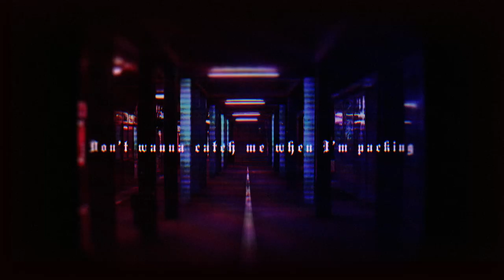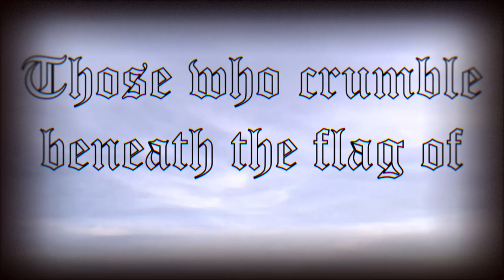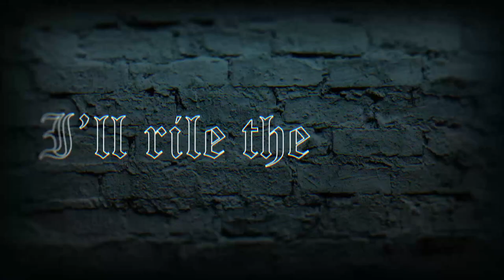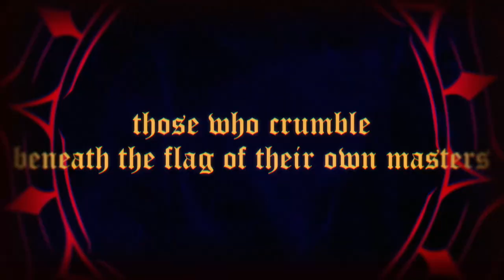【MV】Iustitia / 大山アイナ ft. Hirokawa Nico, Kabedondere, Zephyrianna, KaLRZ [Prod. Ryini Beats & YΛM]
「Qui putrefaciens, de novo feint iustitiae.」

◆AUDIO◆
PROD: @ryini  & YΛM
MIX/MASTER: Ooyama Aina

Oh shit, it's a postface. Cheers for scrolling all the way down here mates.
Man, this one is my biggest release yet and I'm so happy with how it turned out. Truthfully, this was a collab I organised late last year and it was supposed to come out during the first quarter of 2022 but the original idea for the video didn't work with what skills I had at the time.

The original idea for this song was a cypher. I love cyphers and had always wanted to be invited to one but being a small, starting up creator at the time it wasn't happening anytime soon. So instead I made my own; I invited two of my closest mates who also made raps as well as a couple mutuals who I respected a fuckin bunch. Honestly, my biggest surprise was that everyone said yes right away. Big appreesh to all four of ya.

It was actually my first time trying to organise something of this size so admittedly it was a bit rocky, production halted for about half a year after burning out and having too ambitious a vision. After a year of building both my mixing and video editing at Kaika though, I'm real proud to say we finally got it out! Sorry again to all my collab-mates for letting it take this long before I grabbed the reigns again.

Big ups to Nico and Kal, y'all the homiest of homies, the gucciest of bros, y'all actually so speedy with your deliveries though, that shit nasty af
Big ups to Kabe, actually goated as fuck with your rap, your verse in the Villain Vibes cover actually gave me chills bro.
Big Ups to Zephy, I wish the beat for this was harder so you could've screamed the chorus loll, I actually got inspired to try scream rap after hearing your stuff and now it's one of my favourite styles rap in.
Thanks everyone for being so patient with me.